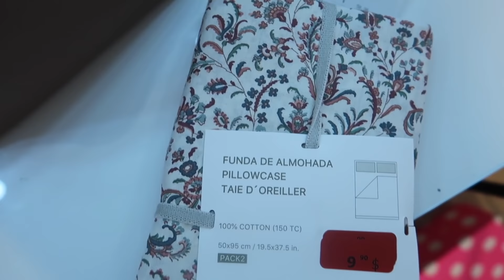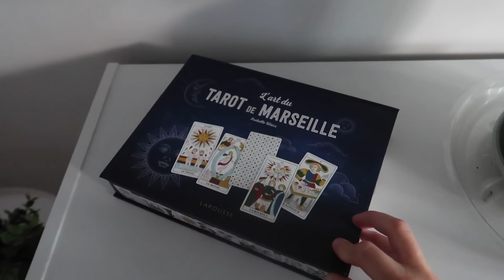ON FINALISE LE DÉMÉNAGEMENT + HAUL ÉPICERIE ET COUTURE! // Gabrielle Jean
Cette vidéo traite de vlog déménagement